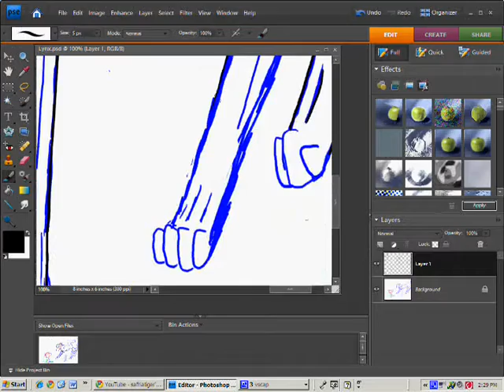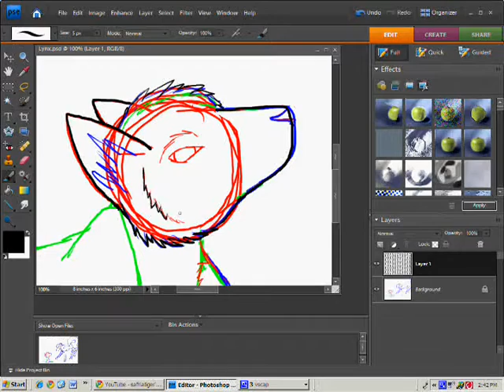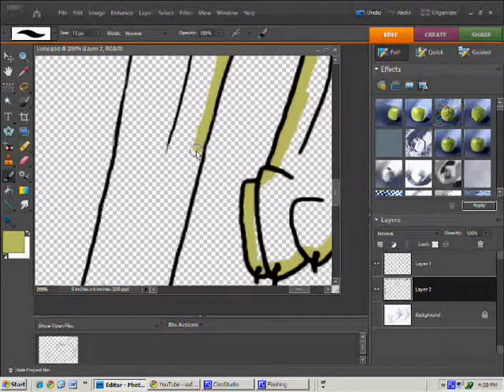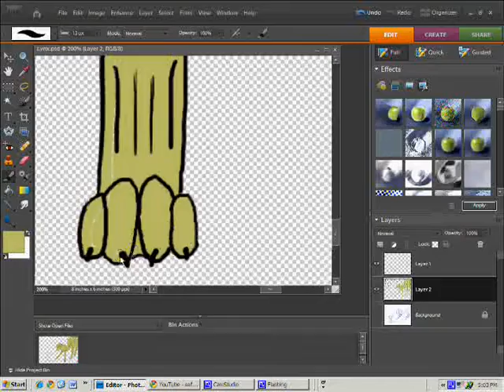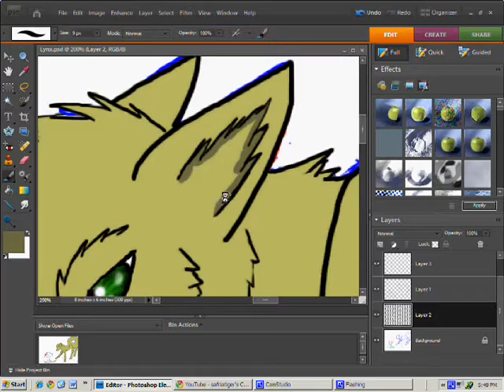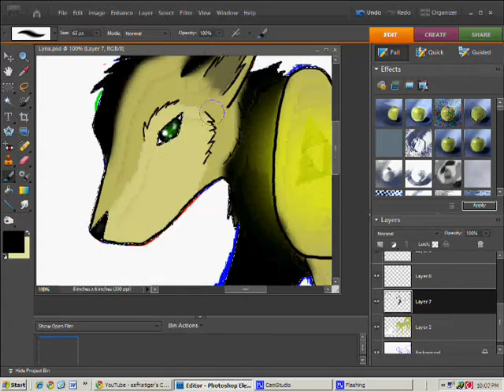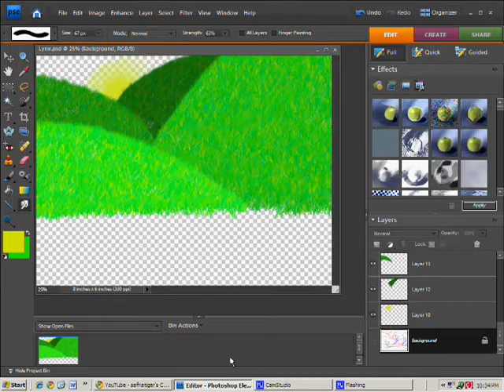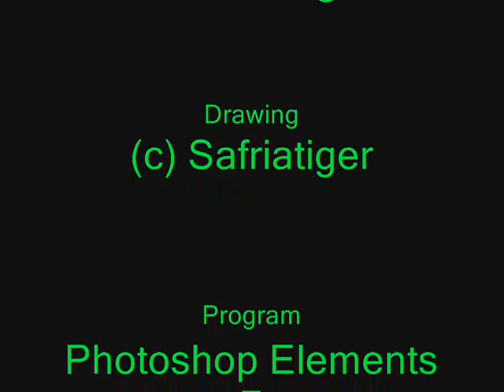Wolf Speedpaint- Lynx and Ayla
This is a speedpaint of my friend and Lynx. Hes supposed to kind of remind you of Wolf Link, because she loves him :) It took, maybe and hour and twenty minutes or so, and I'm glad how it turned out. And I didn't have any problems with it this time!